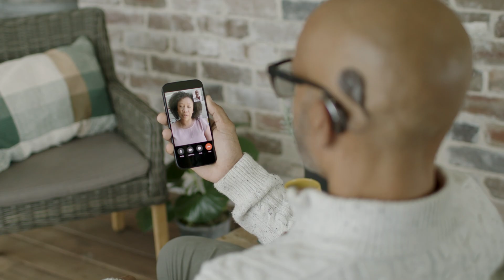Introducing the Cochlear™ Nucleus® Nexa™ System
The Cochlear™  Nucleus® Nexa™ System is the world's first smart cochlear implant system and enables access to future innovation like never before.*^

For the first time, you will be ready to access new or improved features and future innovations through upgradeable firmware in the smart implant. You can also benefit from sound processor upgrades as they become available.
The Nucleus Nexa System also makes hearing easier by responding to your changing needs throughout the day1-5, designed to seamlessly connect to an ecosystem that delivers personalized care^ and a world of streaming options at your fingertips.**

It's the future of hearing. Delivered today.

 *The only cochlear implant having onboard memory with upgradeable firmware.

^As future advancements or technology become available for the CI1000 series implant, a firmware update may be required in order to take advantage of newer features.

^ Remote Care is not available in all markets and patient must have cellular or WiFi connection for use of Remote Care features.

1. Ching TYC and Dillon H. Major Findings of the LOCHI study on children at 3 years of age and implications for audiological management. Int J Audiol. (2013 Dec); 52 Suppl 2:S65-8. doi: 10.3109/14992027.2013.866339.
2. Cochlear Limited. D1864200 SCAN 2 Design Description. 2022, Apr.
3. Mauger SJ, Warren C, Knight M, Goorevich M, Nel E. Clinical evaluation of the Nucleus 6 cochlear implant system: performance improvements with SmartSound iQ. International Journal Of Audiology.
4. Mauger SJ, Jones M, Nel E, Del Dot J. Clinical outcomes with the Kanso™ off-the-ear cochlear implant sound processor. International Journal Of Audiology.
5. Wolfe J, Neumann S, Marsh M, Schafer E, Lianos L, Gilden J, O'Neill L, Arkis P, Menapace C, Nel E, Jones M. Benefits of Adaptive Signal Processing in a Commercially Available Cochlear Implant Sound Processor. Otol Neurotol.
Please seek advice from your health professional about treatments for hearing loss. Outcomes may vary, and your health professional will advise you about the factors which could affect your outcome. Always follow the directions for use. Not all products are available in all countries. Please contact your local Cochlear representative for product information.
The product images shown are for illustrative purposes only and may not be an exact representation of the product.
Cochlear, Hear now. And always, Nexa, Nucleus, Kanso, Baha, Osia, the elliptical logo, and marks bearing an ® or ™ symbol are either trademarks or registered trademarks of the Cochlear group of companies (unless otherwise noted).